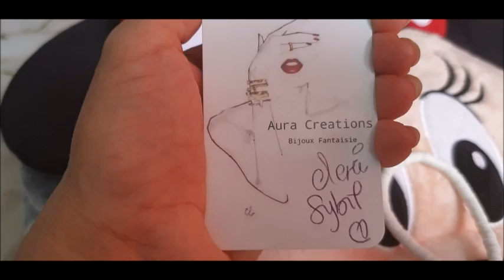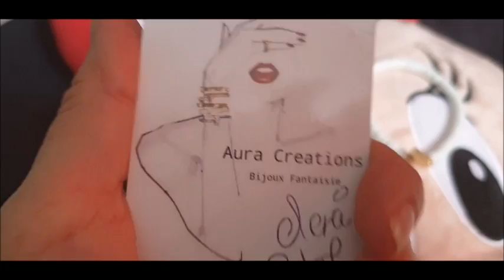BON PLAN BIJOUX PAS CHER AURA CRÉATION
Coucou un bon plan bijoux fantaisie fait main pas cher allez sur le lien vous verrez ce qu elle fait pour pas cher comme dit Emmie A pas cher